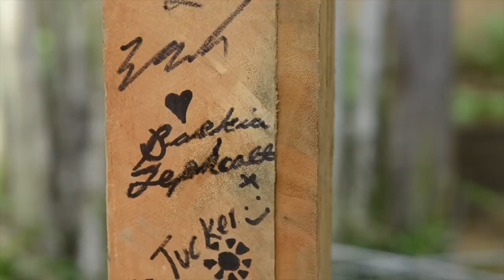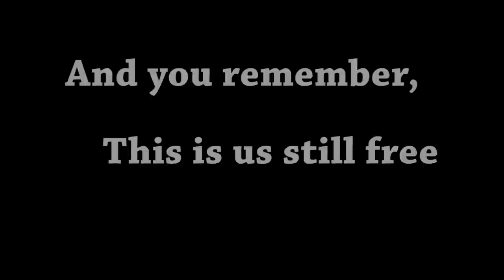This is us still free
A film that shows only a small snippet of my amazing trip to the Peruvian Amazon with the British Exploring Society. The clips aren't technically perfect as I wasn't equipped to film so I did the best that could with out a tripod.
The video clips and most of the photos are mine but some photos aren't mine but I have had permission to use them.
Shot using a Nikon D3100 with a 55-300mm lens and edited together using Adobe Premiere Pro.